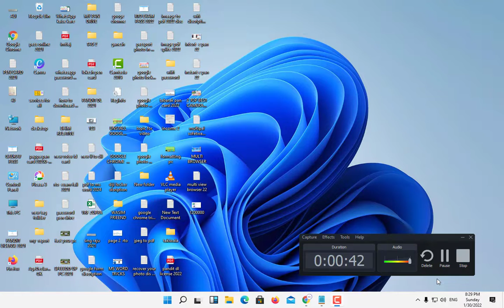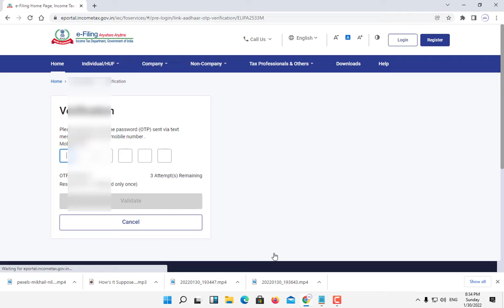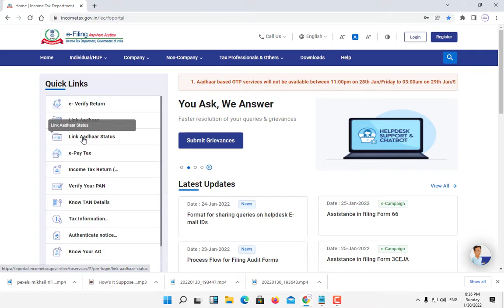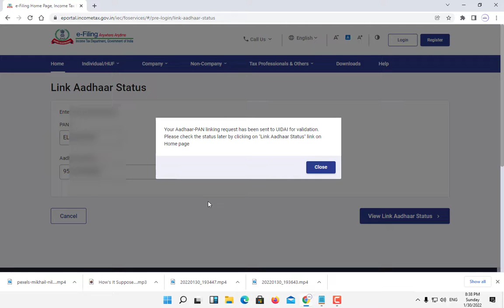How To Link Your Aadhar Card With Pan Card|Online Link Pan Card With Aadhar Card|Link Aadhaar Status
Hello friends Aaj Ke Is Video Mein Ham Dekhne Wale Hain Ki Ham Kaise, Appne Computer Ya Mobile Mese Kaise Appne Aadhaar Card Ko Pan Card Ke Sath Link Kar Sakthey Hey Wo Bhi Online Or Status bhi Cheack Kar Saktey Hey  To Chalo To is Video Ko Shuru Karte Hain.

How To Install Or Update Multiple Software in 1 Click |How to Make 1 Click Installation Multiple Softwares

How To Make PDF File From Image in Mobile Phone|Camera Photo ka PDF Kaise Banaye |How to create a PDF File on Mobile

How to Recover Deleted Photo On Android Mobile|Delete Photo Ko Wapas Kaise Laye |Recover Permanently Deleted Photos